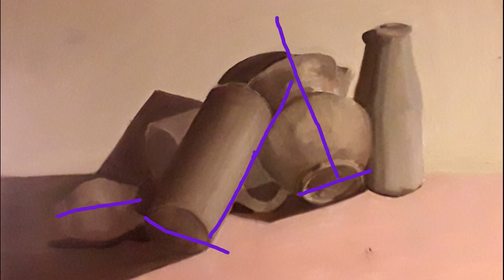Imparare a dipingere Alla Prima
Segui il link ed avrai più Informazioni,  testimonianze e lezioni omaggio
Video corso di pittura ad olio.
Giacomo Roberto